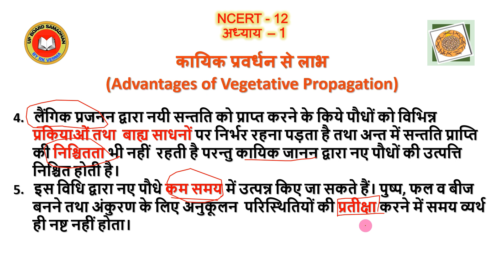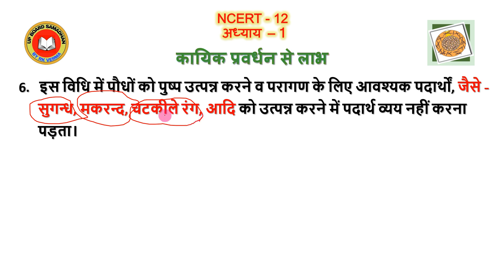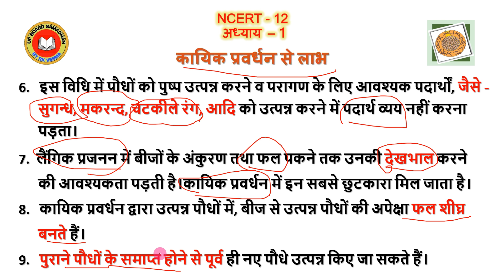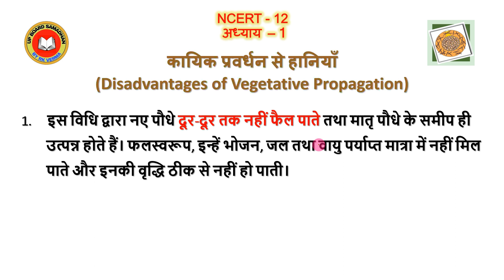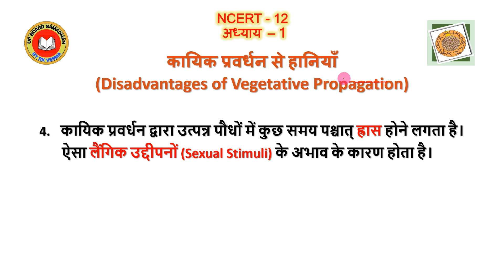Advantages & Disadvantages of Vegetative Reproduction | कायिक प्रवर्धन से लाभ एवं हानियाँ | Biology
कायिक प्रवर्धन से लाभ एवं हानियाँ A2Zeducationhub
(Advantages and Disadvantages of Vegetative Propagation)
कायिक प्रवर्धन से लाभ
1. कायिक प्रवर्धन विधियों द्वारा पौधों की घटिया प्रजातियों को उत्तम प्रजातियों में विकसित किया जा सकता है।

कायिक प्रवर्धन से हानियाँ
1. इस विधि द्वारा नए पौधे दूर-दूर तक नहीं फैल पाते तथा मातृ पौधे के समीप ही उत्पन्न होते हैं। फलस्वरूप, इन्हें भोजन, जल तथा वायु पर्याप्त मात्रा में नहीं मिल पाते और इनकी वृद्धि ठीक से नहीं हो पाती।